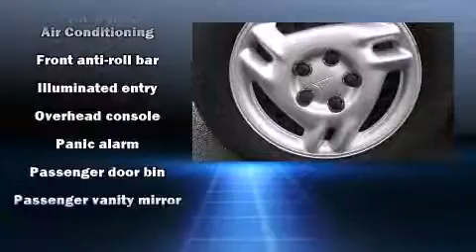2005 Pontiac Grand Am SE in Lima, OH 45805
Ahl Under 10
895 S. Cable Road

The 2005 Pontiac Grand Am. This 4 door, 5 passenger sedan still has fewer than 60,000 miles! Top features include front fog lights, air conditioning, tilt steering wheel, power door mirrors, power windows, remote keyless entry, an overhead console, and cruise control. Audio features include a CD player with AM/FM radio, and 4 speakers, providing excellent sound throughout the cabin. It also arrives with a Carfax history report, providing you peace of mind with detailed information. Come down today and see this vehicle for yourself.